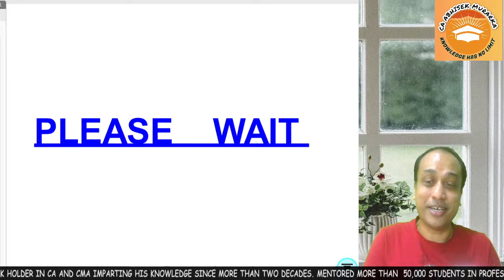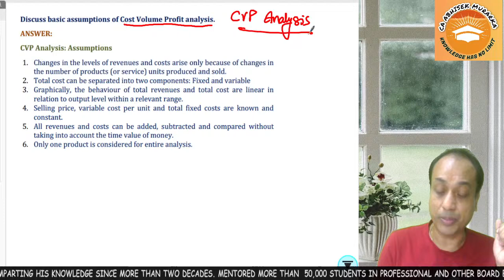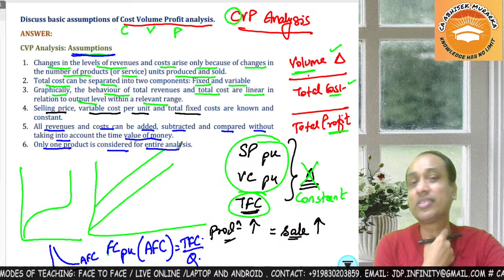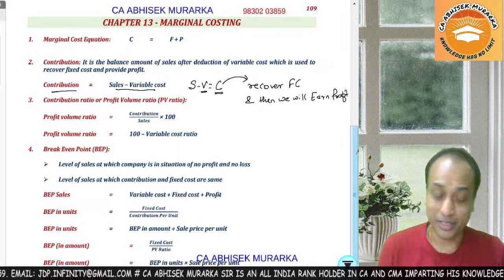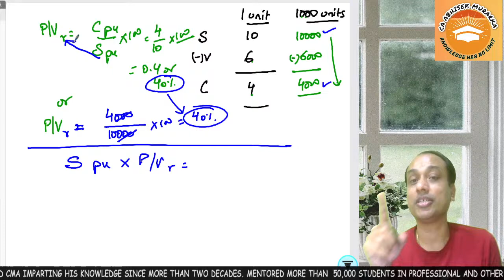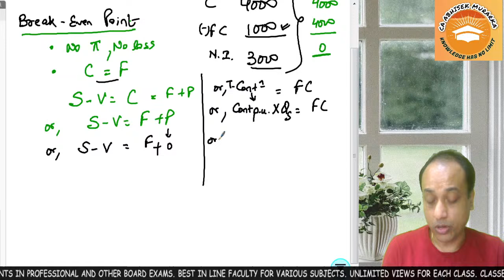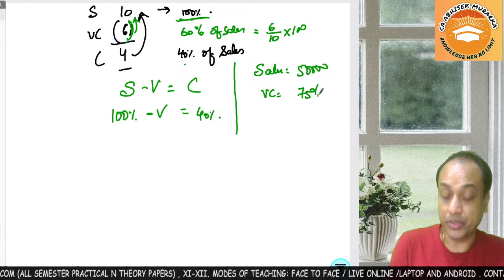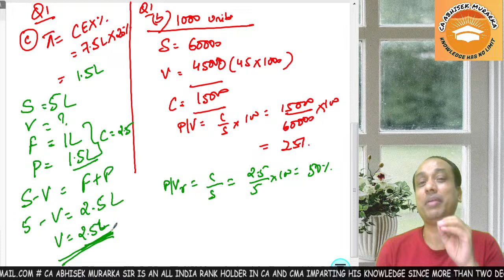COST & MGT ACTNG -1ST CLASS || 18/02/24 -12pm || EXCL 4 ST. XAVIER'S || C.U. II CA ABHISEK MURARKA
Reminder ! Reminder ! Reminder
We would like to take this chance to inform you that CA Abhisek Murarka - The Accounting Guru is Conducting a LIVE REGULAR CLASSES on “Sem IV- CMA -II ”.
We would be greatly honored if you can spare some time from your busy schedule to attend the Marathon.

We would like to invite all the students to attend THE FIRST TWO OPEN CLASSES In FEB 2024 || ON OUR  YouTube Channel CA Abhisek Murarka.